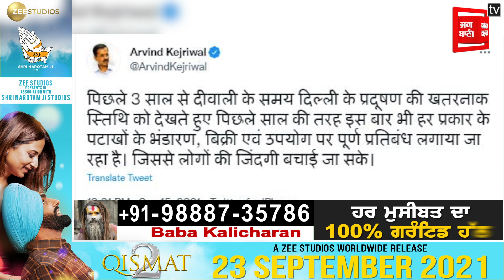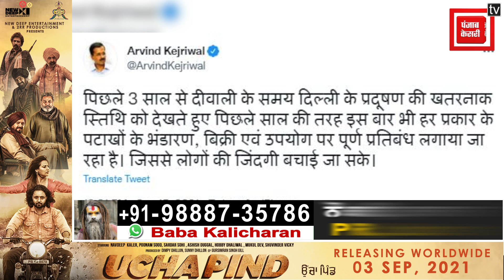Delhi 'ਚ Ban ਹੋਏ ਪਟਾਕੇ, ਕੇਜਰੀਵਾਲ ਸਰਕਾਰ ਨੇ ਲਗਾਈ ਪਟਾਕੇ ਵੇਚਣ, ਚਲਾਉਣ ਤੇ Store ਕਰਨ 'ਤੇ ਪਾਬੰਦੀ